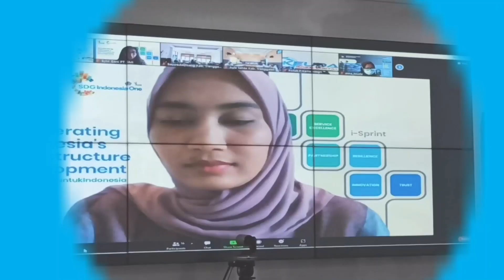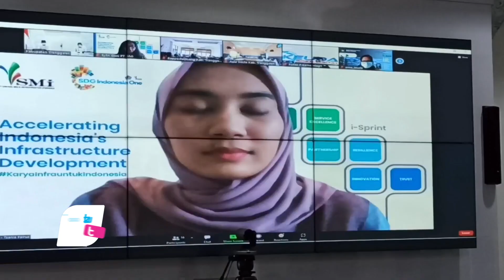Deal, Bupati Trenggalek Akhirnya Tanda Tangani MoU Pinjaman Daerah 250 Miliar rupiah - bioztv.id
Deal, Bupati Trenggalek Akhirnya Tanda Tangani MoU Pinjaman Daerah 250 Miliar rupiah

- Pengajuan utang disetujui, Bupati Trenggalek akhirnya tanda tangani MoU pinjaman daerah ke PT.sarana Multi Infrastruktur (Persero) sebesar 250 Miliar Rupiah. Penandatangan ini juga disaksikan oleh Kementrian Keuangan dan Kemendagri, termasuk jajaran Forum Komunikasi Pimpinan Daerah Trenggalek.

Penandatanganan MoU pinjaman daerah melalui program pemulihan ekonomi ini dilakukan pada 29 September 2021. Rencananya pinjaman senilai 250 miliar rupiah itu akan digunakan untuk peningkatan kualitas layanan RSUD Dr.Soedomo Trenggalek sebesar 150 Miliar RUpiah. selain itu juga akan digunakan untuk pembangunan sekitar 22 Titik proyek strategis jembatan dan jalan usulan musrenbang daerah 2 tahun terakhir sebesar 100 Miliar Rupiah. Puluhan titik proyek strategis daerah ini harus tertunda, karena dampak refokusing anggaran untuk penanganan Covid 19.

Menanggapi hal ini, Bupati Trenggalek, Mochamad Nur Arifin menyampaikan, Untuk pencairan tahap awal dilakukan pada bulan Oktober Tahun 2021 ini sekitar 37 Miliar Rupiah, sedangkan untuk pencairan berikutnya dilakukan sesuai progres pembangunan. Tenor pengembalian pinjaman daerah itu ditetapkan selama 5 tahun, sedangkan untuk nominal pengembaliannya sekitar 55 Miliar Rupiah dalam setiap tahunnya.

Bupati juga menambahkan, untuk fungsi pengembalian pinjaman daerah ini sudah dihitung sesuai kemampuan bayar APBD Trenggalek. Pasalnya, pinjaman daerah ini tidak mungkin disetujui oleh kementerian keuangan maupun Kemendagri jikapemkab Trenggalek dinilai tidak mampu mengembalikan pinjaman dari PT.SMI ini.